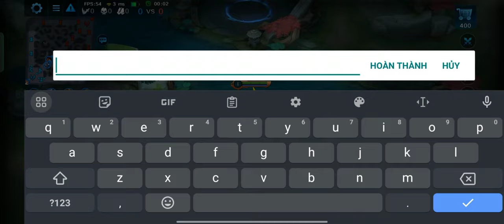quái vật Kỵ Sĩ Rồng quá trâu bò dame vẫn khủng vì build quái vật loạn chiến mobile x Heroes evolve